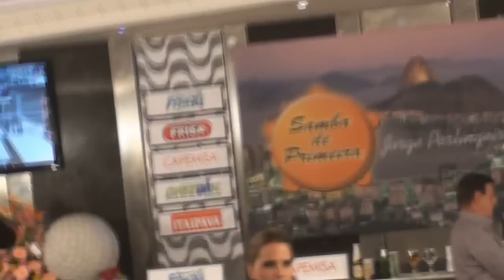TATY PRINCESA SAMBA DE PRIMEIRA LANÇAMENTO NOVA MUSICA BABADEIRA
TATY PRINCESA  PARTICIPA DO PROGRAMA SAMBA DE PRIMEIRA E LANÇA SUA NOVA MUSICA "BABADEIRA"

PARA CONTRATAR
MRB PRODUÇÕES